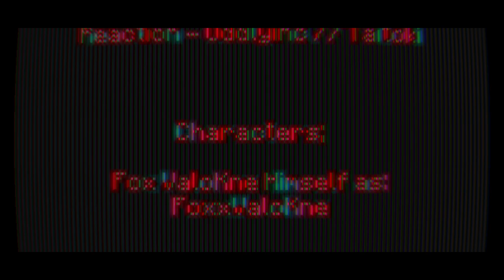Windows 10 Games SP; Minecraft Weekend 232 Day 1624 - Night 1624 | -)Year V)- | BTU - V1.18.2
-=-=-= *Front-Note; =-=-=-

[]p (oo).] -[ Weekend CCXXXII in mah -)Extended x5)- 365-ish day Minecraft Venture teh nowhere ]

-[ None used ]

-=-=-= Artwork; =-=-=-

-[ MC10 BTU - Ep.1623, or Day 1623 Night 1623 ]
-[ MC10 BTU - Ep.1622, or Day 1622 Night 1622 ]
-[ MC10 BTU - Ep.1621, or Day 1621 Night 1621 ]
-[ MC10 BTU - Ep.1620, or Day 1620 Night 1620 ]